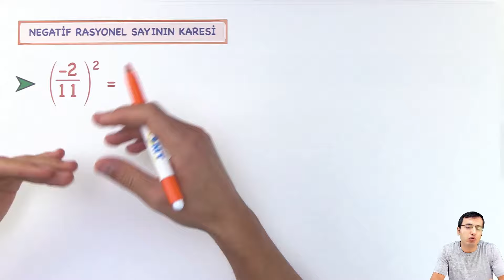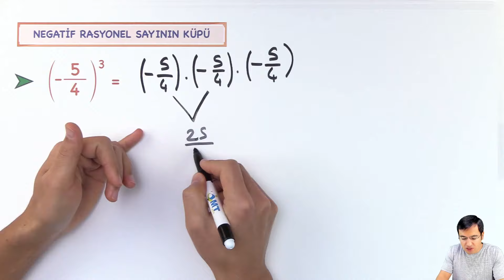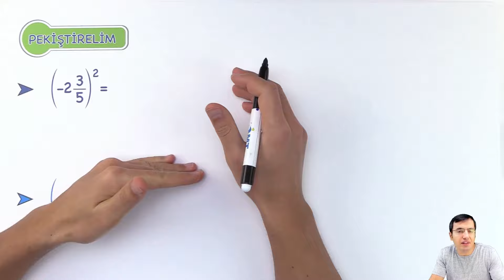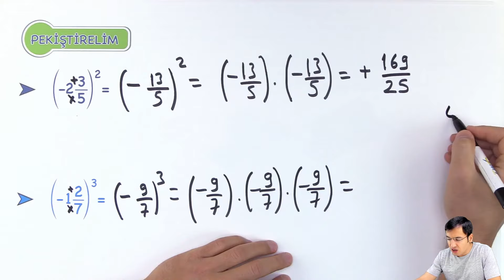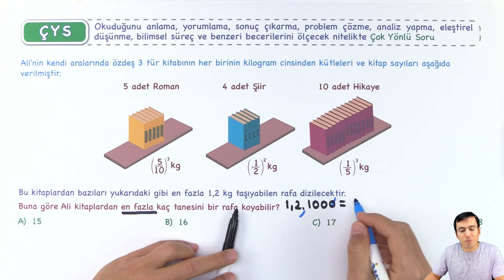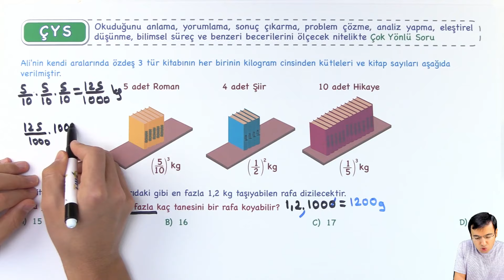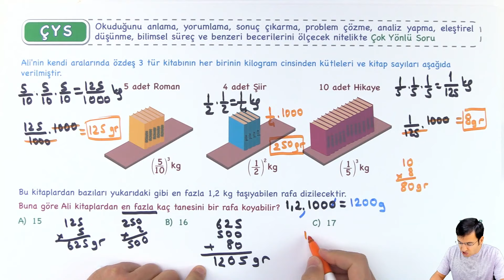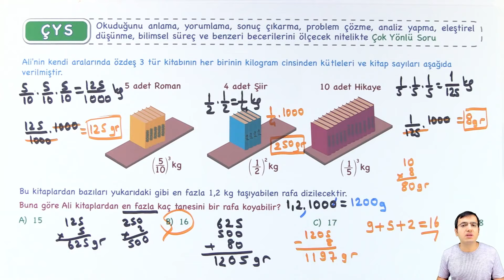Rasyonel Sayıların Karesi ve Küpü | 7.Sınıf Matematik YENİ NESİL Konu Anlatımı-PDF (imt hoca)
Rasyonel Sayıların Karesi ve Küpü | 7.Sınıf Matematik Yeni Nesil Konu Anlatımı ve Beceri Temelli-Çok Yönlü Soru Çözümü VİDEO-PDF
📚8. Sınıf İMT Matematik Yeni Nesil Soru Bankası
📚7. Sınıf İMT Matematik Yeni Nesil Soru Bankası

***VİDEO BÖLÜMLERİ***

00:00 | AÇILIŞ-BÖLÜMLER İÇİN TIKLA!

00:23 | BİR RASYONEL SAYININ KARESİ
Bir rasyonel sayının karesi, sayının kendisi ile çarpımına eşittir.

01:45 | NEGATİF RASYONEL SAYININ KARESİ

02:19 | BİR RASYONEL SAYININ KÜPÜ
Bir rasyonel sayının küpü, sayının kendisi ile iki kere çarpımına eşittir.

04:21 | NEGATİF RASYONEL SAYININ KÜPÜ

05:40 | PEKİŞTİRELİM

07:51 | ÇOK YÖNLÜ SORU (YENİ NESİL-BECERİ TEMELLİ)
Okuduğunu anlama, yorumlama, sonuç çıkarma, problem çözme, analiz yapma, eleştirel düşünme, bilimsel süreç ve benzeri becerilerini ölçecek nitelikte Çok Yönlü Soru

⭐ Ortaokul hayatınızda karşınıza çıkabilecek tüm matematik sorularınıza kanalım sayesinde çözüm bulabilirsiniz. Videolarımı beğenip-paylaşarak destek olursanız mutlu olurum :) Ortaokul ve LGS matematik konularıyla ilgili merak ettiğiniz her şey